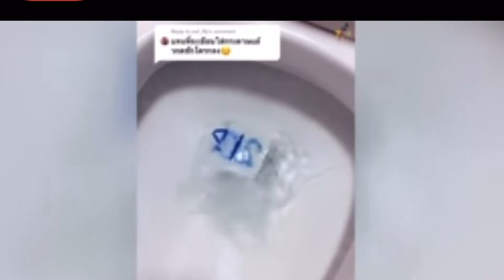Good bye 2021 and Welcome 2022 | wish You All Happy New year|Bharat corner